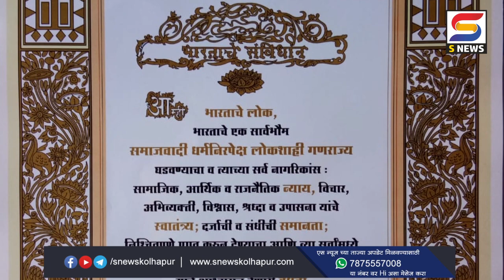संविधान सन्मान युवा प्रतिष्ठानचा अनोखा उपक्रम